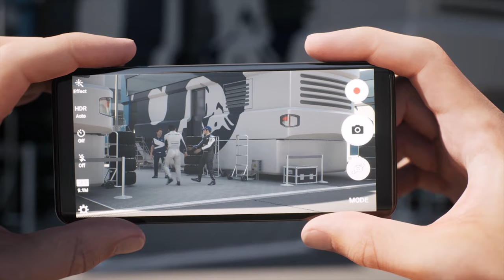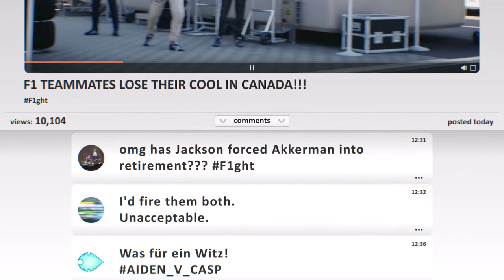F1 2021 Braking Point The Movie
This is the WHOLE BRAKING POINT STORY mode! In the best and highest quality possible and with no black bars! Here are all the pre rendered cutscenes from the F1 2021 game story mode , braking point .
I also summed up the little stories in Chapter 3 , 4 , 5 , 6 , 7 , 8 , 9 , 10 , 11 , 13 , 14 , 15 and 16.
This is the AlphaTauri Version of the story.
This obviously contains spoilers.

Small summary Chapter 3:
You (Aiden) race in France and have to beat the objective.
The Objective is to beat both McLaren and Renault drivers.

Small summary Chapter 4:
You (Aiden) race in Great Britain and have to beat the objective.
You get a front right puncture and have to drive into the pits to replace your tyres.
After you strap on a new set you have to finish in the points (top 10) to finish the chapter.

Small summary Chapter 5:
We're in Italy !
Aiden complains about his lack of engine power, so Brian gives him the first spec 2 unit.
Brian also got a call from Mattia Binotto, who seems to be interested in Aiden.
The Objective is to beat Casper Akkerman (your teammate).

Small summary Chapter 6:
Here in Mexico things start to really heat up.
Your (Aiden) objective is to catch up to Casper till lap 17.

Small summary Chapter 7:
It's the new 2021 season.
You (Casper this time) will have to race through a gearbox problem and finish the race in the points (top 10).

Small summary Chapter 8:
The Bahrain Grand Prix 2021.
You (Casper) are starting to lose grip and want to stop for fresh tyres, unfortunately Aiden will stop right in front of you (even while he's a lap down).
So now you have to double stack.
Your target is to regain 8th or finish better.

Small summary Chapter 9:
You (Casper) are at your home grand prix in the netherlands.
After a phenomenal performance you prove your doubters wrong and land on the podium (objective).
Devon meets up with out and starts to tell you some spicy rumours.

Small summary Chapter 10:
The Canadian Grand Prix 2021
Your (Casper) teammate is starting to catch you.
While you're both in the points, your team still wants to let Aiden pass.
You decide against your team, which doesn't make Aiden very happy.

Small summary Chapter 11:
Austria 2021, at the Red Bull Ring
Aiden has to come into the box, a safety car is out and you (Casper) need to catch up to the field before it comes in. You also need to try to get some points to finish the job (be in the top 10).

Small summary Chapter 12:
Casper and Aiden have their first talk (set up by Brian) to mend their relationship, so they have a good talk.
Your (Casper) objective at the Belgium Grand Prix in SPA is to "simply" finish fifth.
But in your current form with this much focus, that will be no problem for you!
After the race in Belgium Casper talks to his wife and tells her how he currently feels about Aiden.
Casper decided his last "mission" before leaving the sport, is to help Aiden to become one of the greatest in F1.

Small summary Chapter 13:
After driving a solid race you try to maximize your points by finishing at least P10 and getting the fastest lap in the process (objective).
No problem for a driver such as Akkerman.

Small summary Chapter 14:
Aiden and Casper are at a party. To celebrate their progress as a team and to wish Casper a goodbye. Brian gets both of them together again and Casper realizes how he was fooled by Devon.
Aiden and Casper now have a positive relationship.
At the Suzuka GP Aiden is struggling with tyre temperature so Casper is having a look at his setup.
Casper suggest to share his setup and have a truce with Aiden to beat Butler and Haas.
Your (Casper) goal now is to beat both Haas drivers in the race.

Small summary Chapter 15:
Casper and Aiden confront Butler together making it impossible for him to spread further lies.
Butler starts to realize his games are now over and they have to properly fight to the end of the season.
Your (Casper) target is to beat Butler (on/off track) and preferably get some points as well.
Make this US GP a special one!

Small summary FINAL Chapter 16:
THE FIGHT FOR FOURTH IS ON!
Haas (Devon's Team) and AlphaTauri (Our Team) are still in a heated fight for fourth in the constructors. It doesn't look good until Mick Schumacher has to retire and the fight seems to be opening up again!
You (Casper) are catching up to Butler and even overtake him. While he tries to re overtake you, you collide and he's out of the race, you let Aiden by to try to get a podium and win 4th.
Now you (Aiden) have to finish the job and bring home a podium.
You manage to do it and while at the podium ceremony you give Casper a proper goodbye!